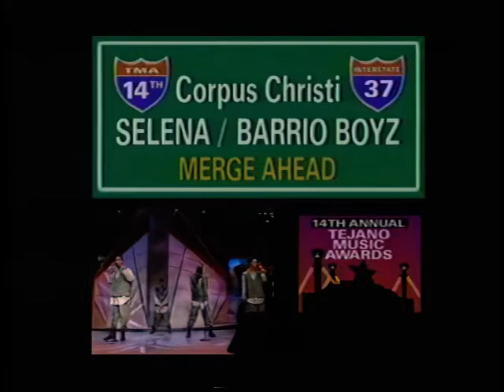Selena Quintanilla - Donde Quiera Que Este / Bidi Bidi Bom Bom (Tejano Music Awards 1994 - HD)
Selfanaticos Online
✅Facebook.com/Selfanaticosonlines
✅Instagram.com/selfanaticosonline/
✅Twitter.com/SelenaMexicoFan